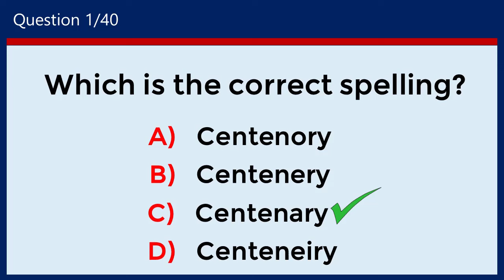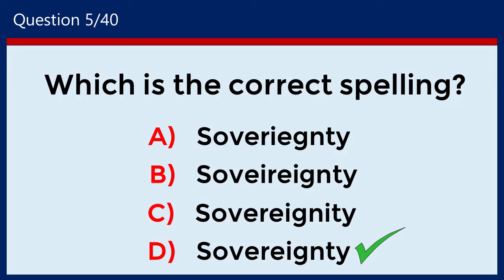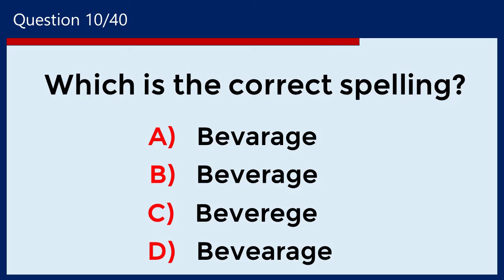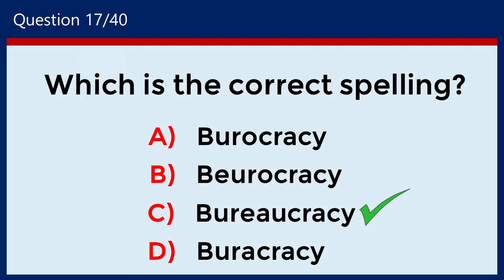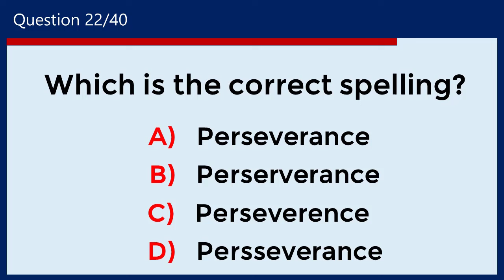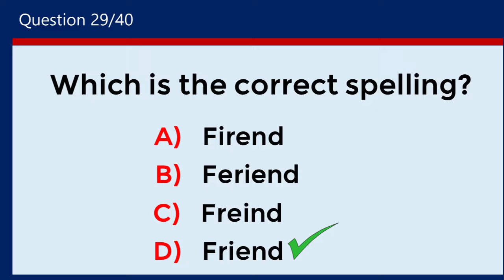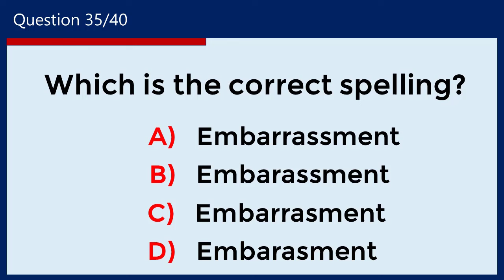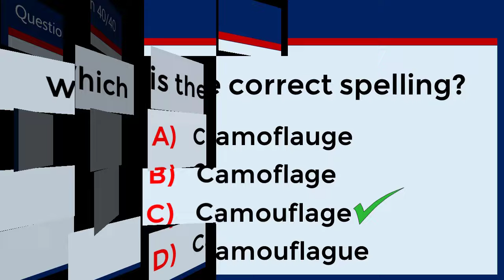Spelling Quiz | Can You Score 40/40? | Challenge 34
Can you find the correct spellings? 98% CANNOT! Commonly Misspelled
Words In English Grammar. Spelling Quiz 25

Improve your English. Learn to speak English fluently. English learning tips. Grammar tests and quizzes. English Tests and Logical Reasoning. 10 English Quiz, Morning quizzes, Daily grammar tests, Daily quizzes, English Q and A, and Daily tests. Tenses Test. Grammar Tense Quiz. EdMo Tests and Quizzes, English proficiency tests. The correct form of verb test. Verb Quiz. Grammar Challenge. Grammar quizzes. English tests and quizzes. Grammar tests and quizzes. General answers. General quizzes. The Puzzle Box.  Tenses practice exercises. Tenses MCQ. Multiple-choice test. MCQ English language. English proficiency tests. Grammar Q and A with answers. Grammar tests and quizzes. prepositions in English grammar. English proverb quiz